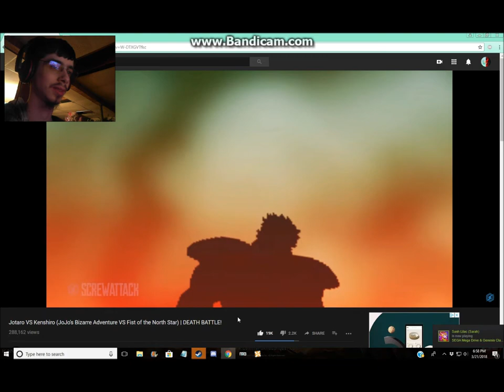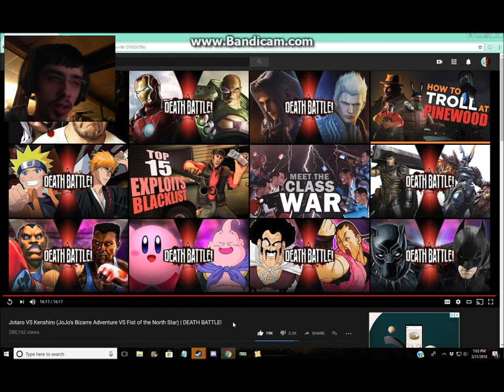DerekThe BronyGamer Reaction:Jotaro VS Kenshiro (JoJo's Bizarre Adventure VS Fist of the North Star)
Video Link!